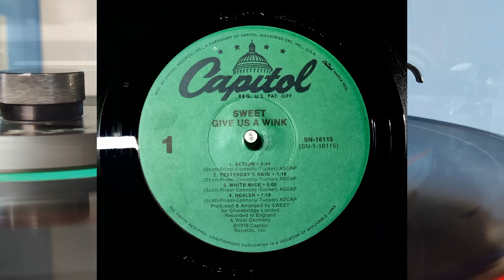Healer - Sweet (4K) Rega Planar 2, Sumiko Pearl, Little Bear T11 Tube Phono Preamp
Song: Healer
Artist/Group: Sweet
LP: Give Us A Wink!
Year Released: 1976
Turntable: Rega Planar 2
Cartridge: Sumiko Pearl
Preamp: Nobsound Little Bear T11 Tube Phono Preamp (Upgraded)
USB audio interface: Novation AudioHub 2x4
Recording software: Tenacity
Resolution: 96Hz/32-bit (yeah I know YouTube compresses it down)
This video was produced in Linux Mint 21.3 Cinnamon using DaVinci Resolve 18.6.6 and uploaded in 4K.
This video was recorded in 4K 60fps using my OnePlus 8T cellphone and VJIANGER 4K Digital Camera.